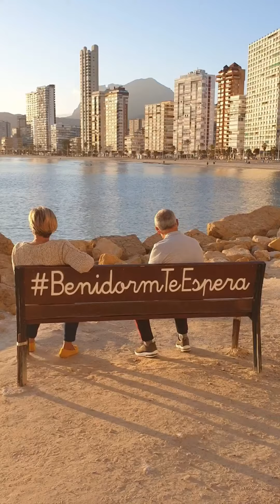BENIDORM/PONIENTE MAYO 2021